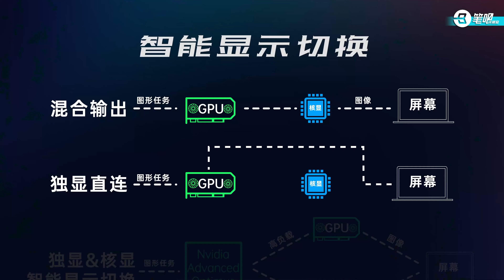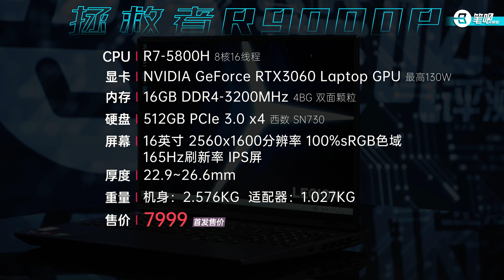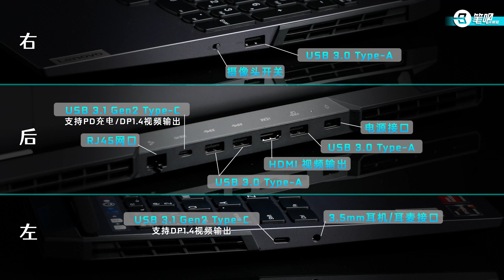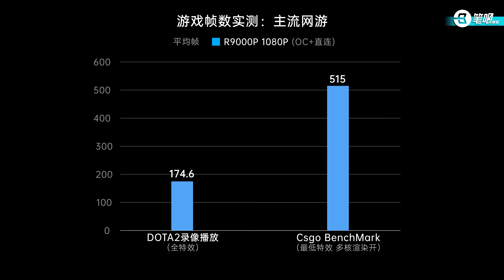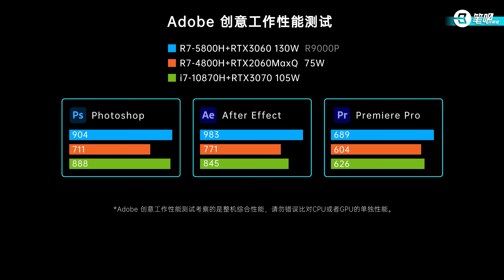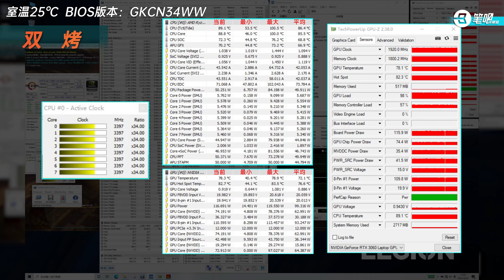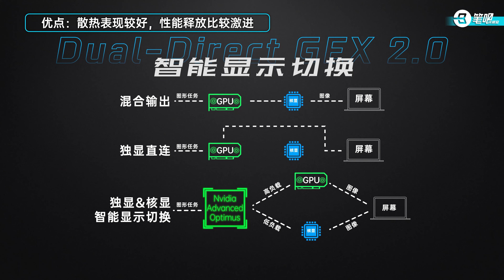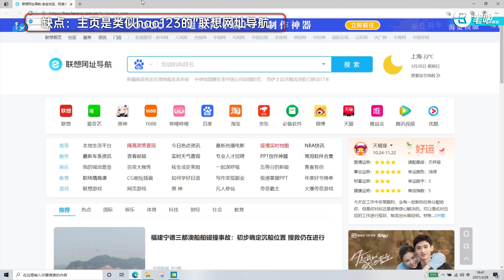联想拯救者R9000P评测，稳步前进的模具机皇！ | 笔吧评测室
欢迎收看本期视频！联想没让我们失望！拯救者模具的R9000P表现如何呢？能否成为联想机皇呢？这期视频，我来给大家揭晓答案！

▼ 影片目录 ▼
00:00 章节
00:30 配置
02:27 外观
04:30 屏幕
05:38 性能
06:19 游戏表现
09:33 散热表现
11:38 优缺点